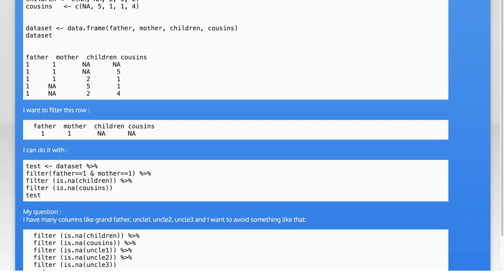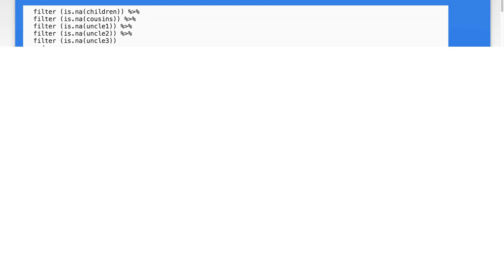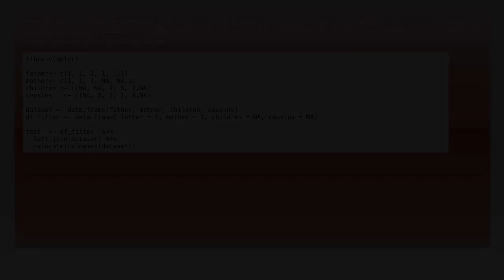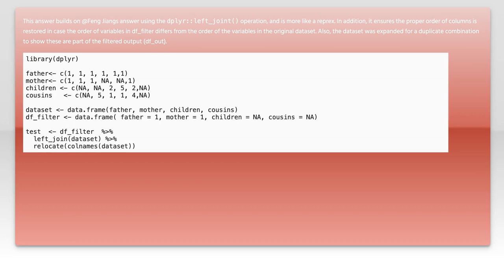How to Use dplyr Filter with Conditions on Multiple Columns in R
In this video, we’ll explore the powerful dplyr package in R, focusing specifically on how to use the filter function to apply conditions across multiple columns. Whether you're working with data frames in data analysis or preparing data for visualization, mastering these filtering techniques will enhance your data manipulation skills. Join us as we break down the syntax and provide practical examples to help you efficiently extract the insights you need from your datasets.

Today's Topic: How to Use dplyr Filter with Conditions on Multiple Columns in R

Related to